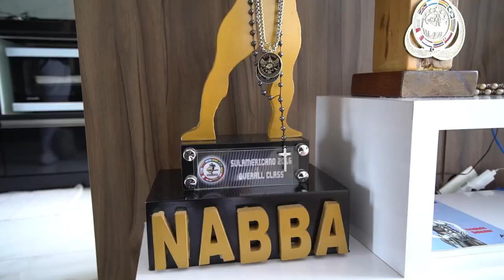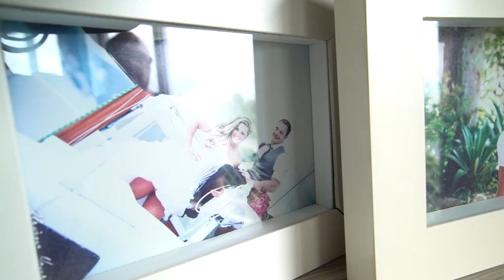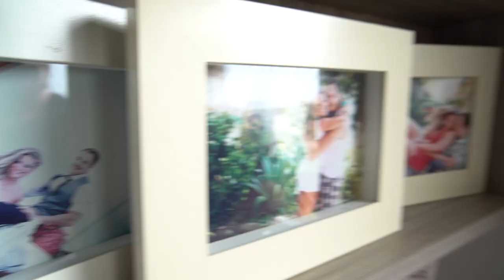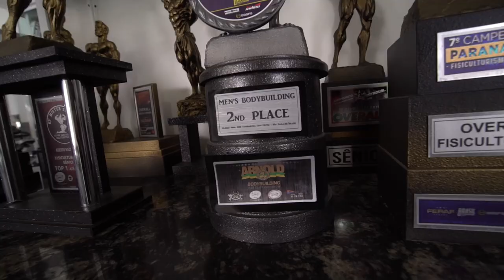TREINO DE OMBRO COMPLETO - DARKNESS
No vídeo de hoje, nossos atletas Darkness, Marcelo Cruz e William Martins, que estão em pré contest, mostram um treino e um pouco de sua rotina nessa fase final.